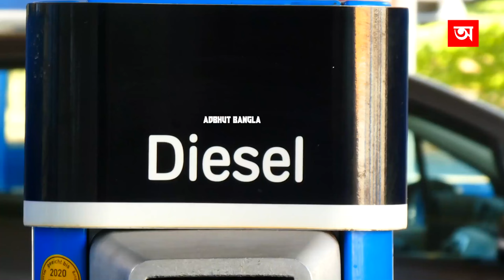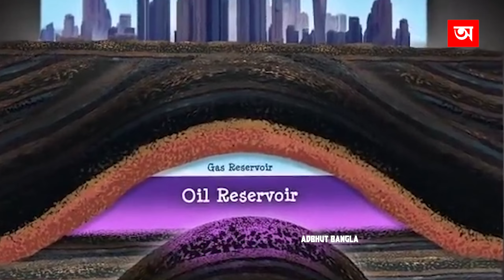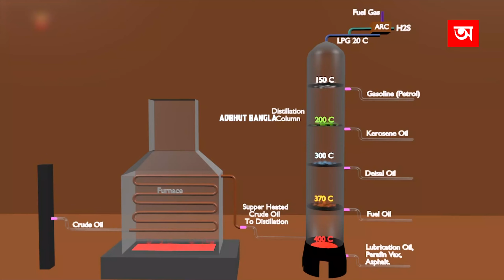দেখুন সমুদ্রের মাঝ থেকে কিভাবে তেল তোলা হয় | Petrol and Diesel Manufacturing Process in Bangla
Video Title : দেখুন সমুদ্রের মাঝ থেকে কিভাবে তেল তোলা হয় | Petrol and Diesel Manufacturing Process in Bangla

Language : Bangla